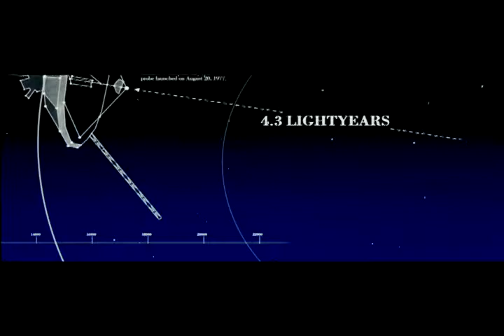Adam 2009 - Official Movie Trailer